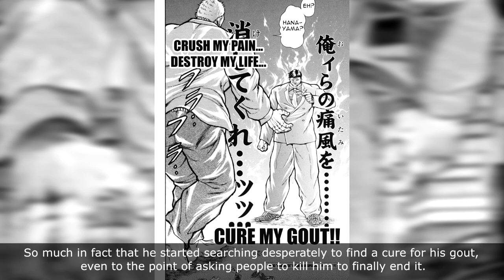T-REX from Baki Gaiden: Kizumen - Scarface